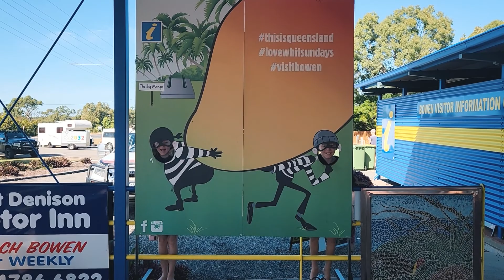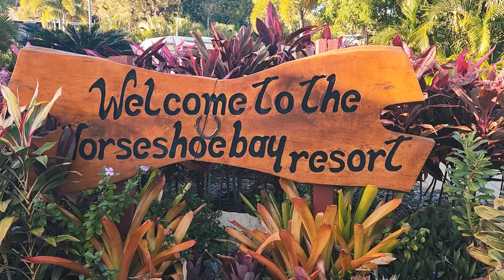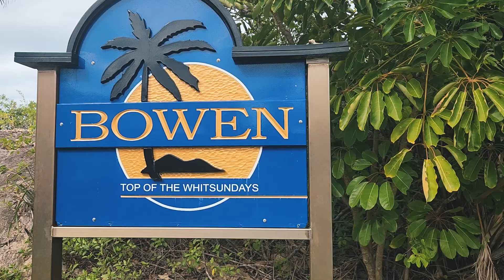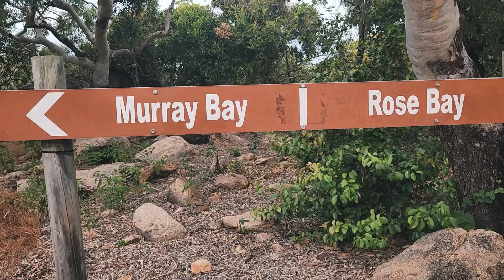The Stunning beaches of Bowen Australia - Horseshoe Bay - Rotary Lookout - Rose Bay - family travel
Welcome back to our latest video, we spend some time exploring Bowen in Queensland Australia. We spend a week checking out this stunning coastline and relaxing on some of Queensland's most stunning beaches.
We really enjoyed our time in Bowen as we make our way travelling around Australia full-time towing our caravan.

Our Sunkissed Days
Matt, Tash, Isobel and Ryan